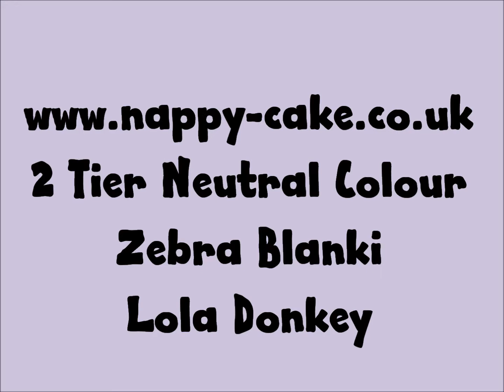Nappy Cake 2 Tier Neutral Colour Zebra Blanket and Lola Donkey